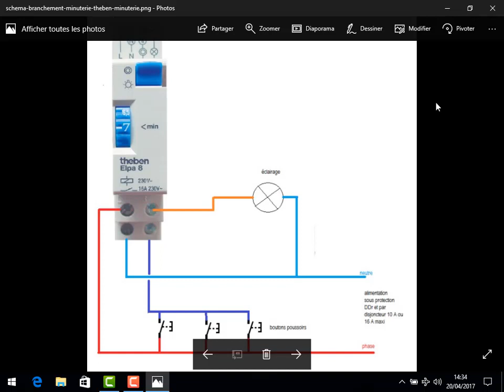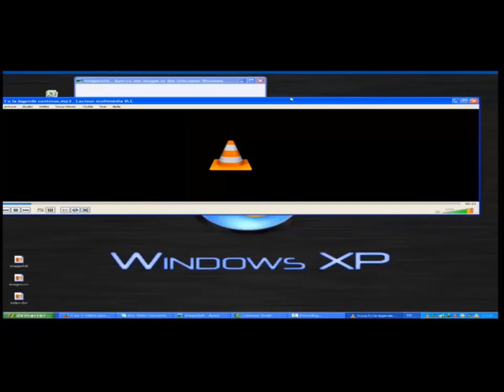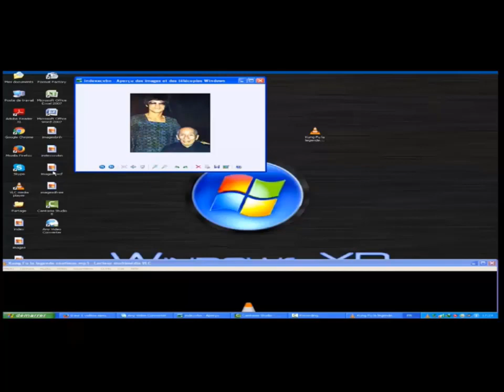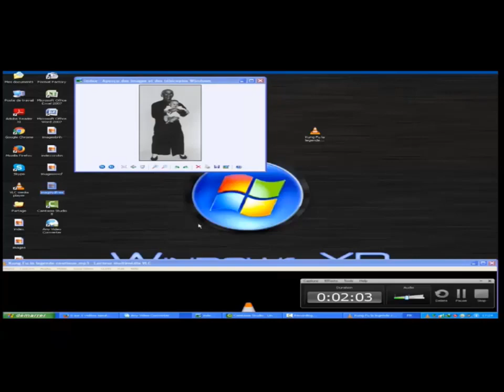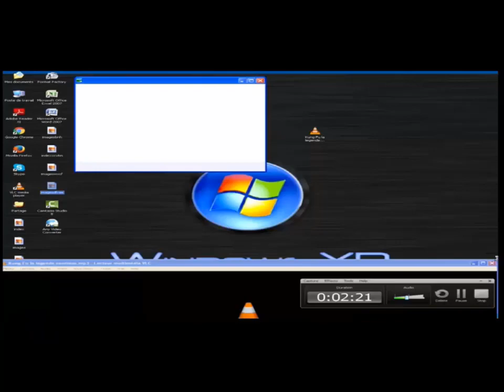comment brancher la minuterie the ben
comment brancher la minuterie the benminuterie,minuterie de la cage d'escalier,raccordement de la minutrie electrique,minuterie chabbat,cablage minuterie,comment brancher la minuterie urbis avec un moteur 380v,minutrie,montage d'une minuterie,minutrie electrique,schema electrique minuterie,theben,schema de cablage d'une minutrie,ben the koala,ben hardi,ben le koala,legrand,timer,relais,minute,aj pinkerton,les 2 minutes du peuple,selekta,2 minutes